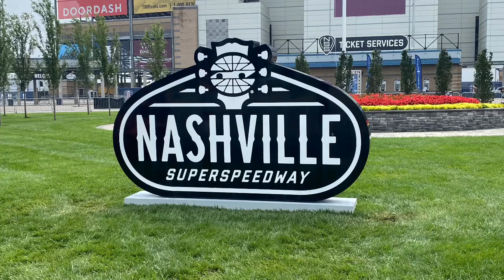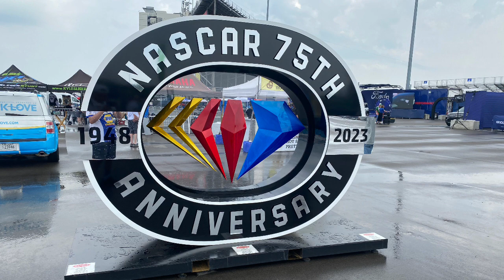2023 Ally 400 NASCAR Cup Series at Nashville Race Vlog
OUTLAW | Free Country Rap Beat | Western Hip Hop Beat | Lil Nas X Type Beat

Chill by Joakim Karud

Head of the Table (Roman Reigns) By CFO$

Bot Metallic Rez By Joe Satriani

Enter The Zone By Joe Satriani

NASCAR 06_ Total Team Control Soundtrack_ Victory

Kingdom by Downstait

NASCAR Thunder 2002 & 2003-Victory Lane Theme/Championship Theme

Thunder (NASCAR Theme) by David Robidoux

I post videos about my life on camera and I post NASCAR, AEW and NFL content.

I love putting a smile on everyone’s face and love to make videos that will keep you guys entertained.